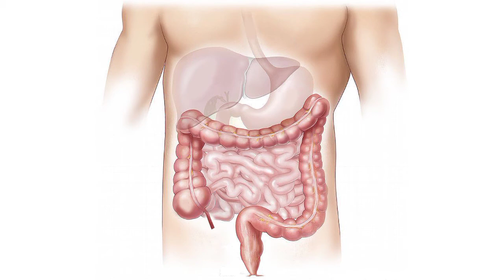পেট কামুৰণী বা পেটৰ বিষৰ সমস্যাৰ ঘৰুৱা চিকিৎসা ব্যৱস্থা ও বণ দৰৱ/ stomach pain home remedies